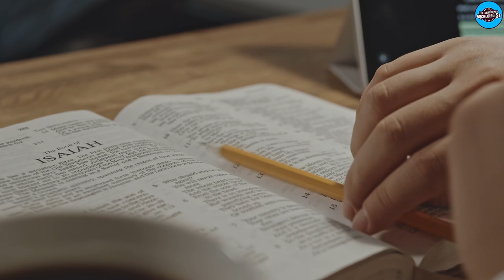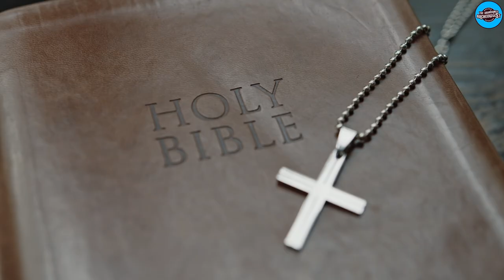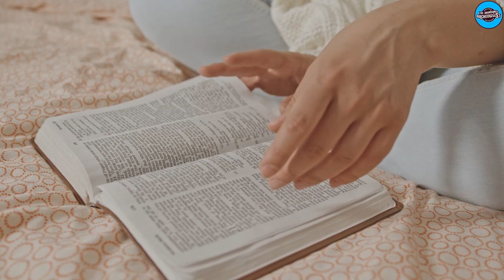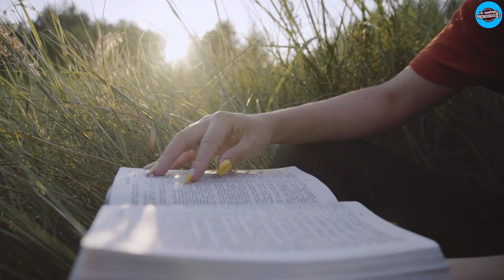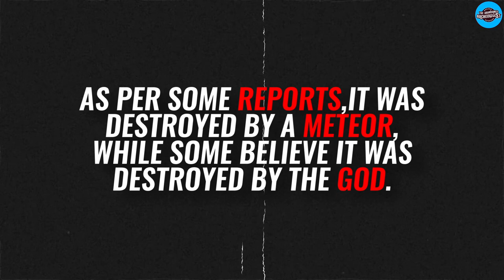Archeologists May Have Uncovered The Real Fate Of The ancient Biblical City Of Sodom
A hundred thousand years ago, the Biblical city's citizens vanished suddenly, so scientists over the period have tried to find out what exactly happened. However, they were not successful in finding any traces or evidence that might give them any explanation, but with the recent discovery by Archaeologists, the answer has been found.

For years, artists, theologians, and archaeologists have been captivated by the fiery fate of the doomed cities of Sodom and Gomorrah. According to the book of Genesis, God "rained down burning sulfur" to punish those cities for their wickedness, destroying all living things within them.

Is there any evidence that these cities existed and were destroyed by a natural disaster?

But before we begin, to get your attention, we have a question you can answer at the end of the video by watching it. How was Sodom destroyed? So write down your answer in the comment section and see if you got it right!

Here we begin with our video!

00:00 Intro
01:08 Discovery of the biblical city of sodom
02:16 Key Characteristics of the City
03:11 Speculations
04:35 Destruction of Sodom
05:04 God’s Angels
05:42 Sins of Sodom
06:36 The Burning of Sodom and Gomorrah

Archaeologists Opened The Cave Of The ancient Jaguar God And Inside Lay A Treasure Of Maya Relics